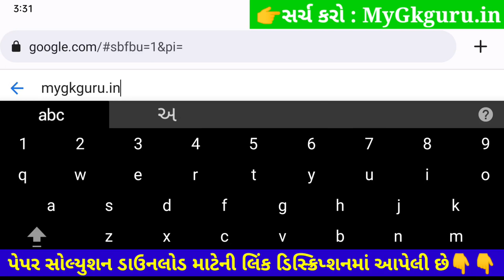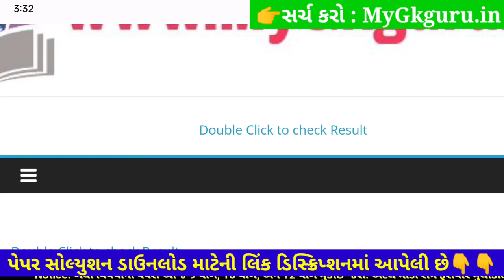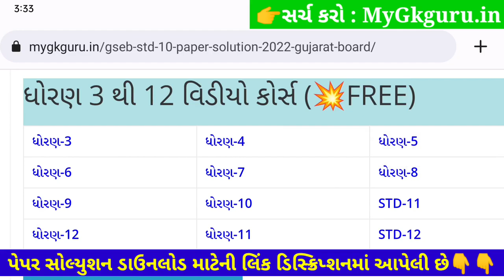Std 10 Science Ekam Kasoti Solution 2022 December, STD 10 Science Paper Solution 2022 25 Marks 7 Dec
Std 10 Science Ekam Kasoti Solution 2022 December, STD 10 Science Paper Solution 2022 25 Marks 7 December. Dhoran 10 Science Ekam Kasoti.

STD 10 ekam kasoti Science December 2022, std 10 Science ekam kasoti 2022, std 10 ekam kasoti Science Ekam Kasoti solution 2022, std 10 ekam kasoti Science, std 10 Science ekam kasoti solution 2022, ekam kasoti std 10 Science 2022.

STD 10 Science Ekam Kasoti solution 2022 25 Marks,
std 10 ekam kasoti Science December 2022,

STD 10 Science Ekam Kasoti Ekam Kasoti Solution 2022
Science Ekam Kasoti Solution 2022 STD 10

Other Related Search Queries :
Ekam Kasoti STD 10 Science Ekam Kasoti Solution 2022
Ekam Kasoti 2022 STD 10 Science December
Dhoran 10 Vigyan Ekam Kasoti Ekam Kasoti Solution 2022
STD 10 Vigyan Ekam Kasoti Ekam Kasoti Solution 2022
STD 10 Science Ekam Kasoti Ekam Kasoti Solution 2022 Augist
STD 10 Ekam Kasoti Ekam Kasoti Solution 2022 Science
Dhoran 10 Science Ekam Kasoti Ekam Kasoti Solution 2022
STD 10 Science Ekam Kasoti Solution December 2022

STD 10 ekam kasoti Science December 2022, std 10 Science ekam kasoti December 2022, std 10 ekam kasoti Science Ekam Kasoti solution December 2022, std 10 ekam kasoti Science,